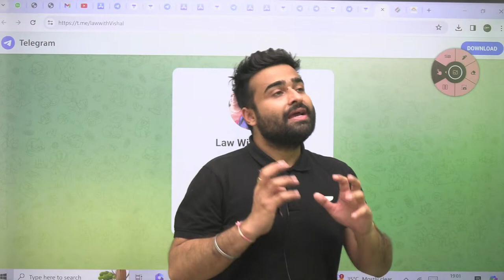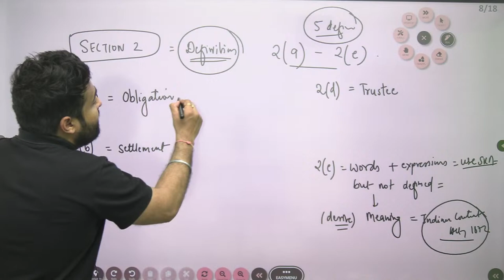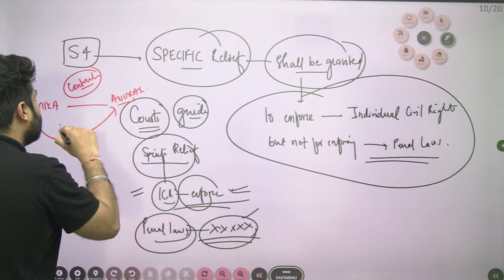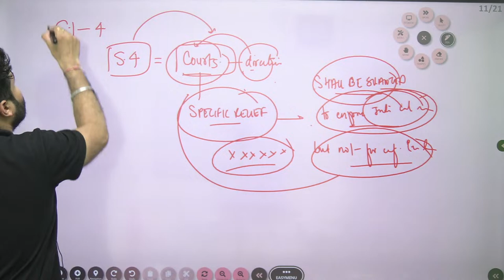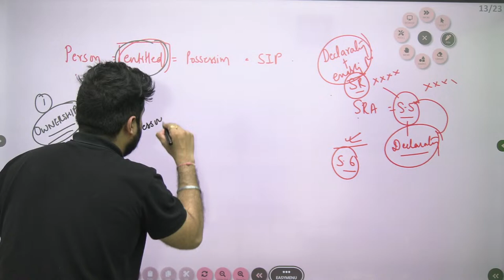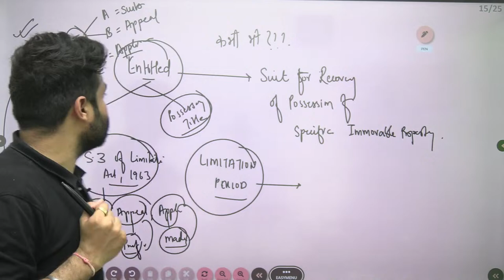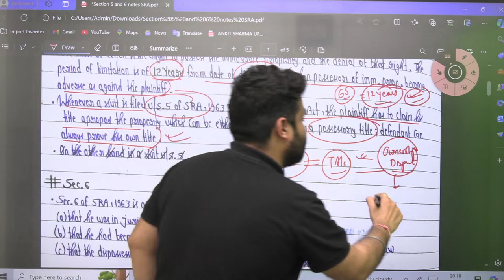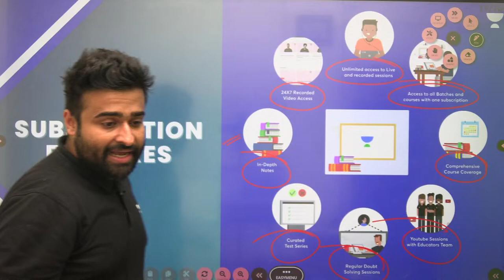Section 3-6 of Specific Relief Act, 1963 | Vishal Singh | Unacademy Judiciary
Unlock the intricacies of Sections 3-6 of the Specific Relief Act, 1963, in a comprehensive live session with Vishal Singh on Unacademy Judiciary. Gain profound insights into these crucial sections, their interpretation, and practical application in legal scenarios. Whether you're a law student, legal professional, or judiciary aspirant, this session promises invaluable knowledge to enhance your understanding of the law. Don't miss out—tune in now and delve deeper into the Specific Relief Act with Vishal Singh!

🔥Free Session of Anil Khanna Sir on Comparative Analysis of Old and New Laws

Call Vishal Singh's team on  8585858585 and take your Judiciary Exams Preparations to the next level.
➤ *Use Code ''SINGHVISHAL'', Unlock FREE Special Classes on our platform, & also Get Exciting off on your Subscription today.

➤ About the Educator:  Has been instrumental in the success of many MP and Rajasthan Civil Judges. Has 8+ years of teaching experience.